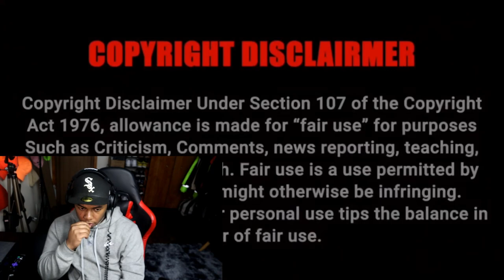WILL SMITH AND T.I. BOTH NEED SERIOUS HELP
Today I reacted to T.I. going off on a female comedian over a joke she made about his charges. Watching this video made me think of the Will smith and Chris rock situation where Will smith smacks Chris rock for making a joke about his wife.